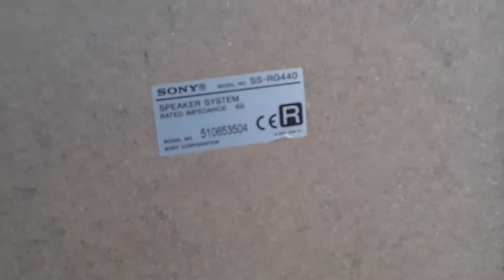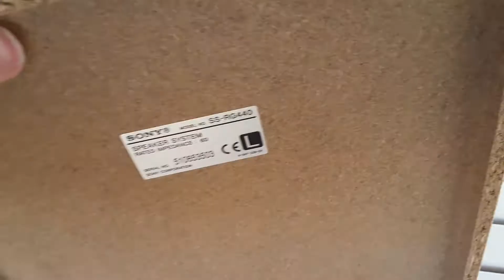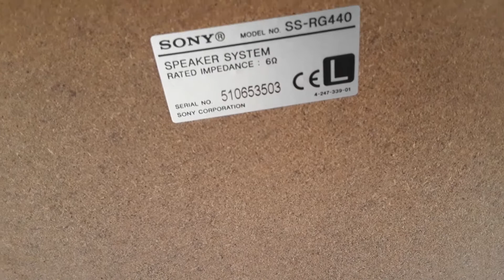NYA! Sony SS-RG440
Loppis högtalare